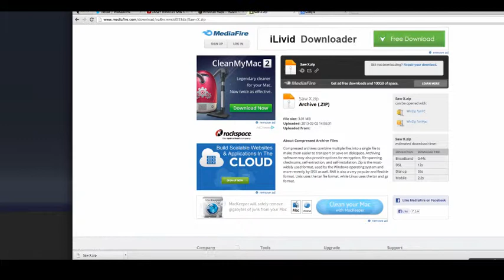Minecraft Saw X!With MAXWELL1324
Heres all yah need!.w.